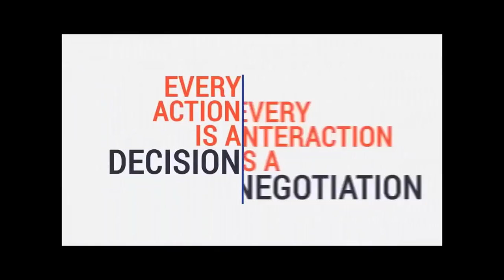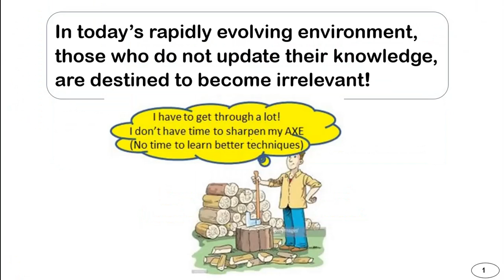Why U Should Attend [D]